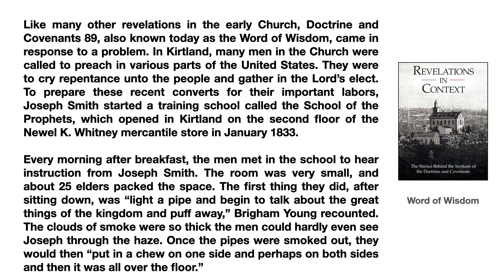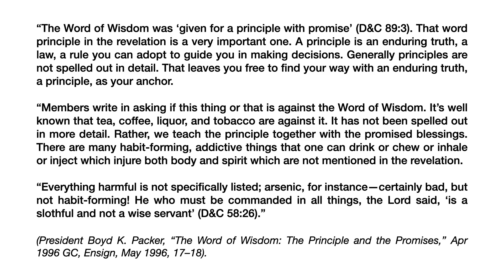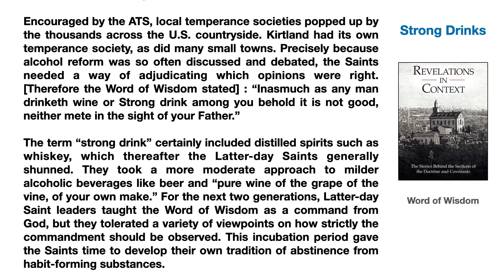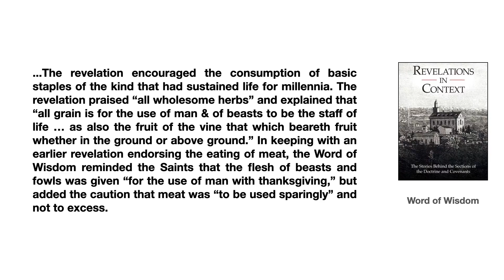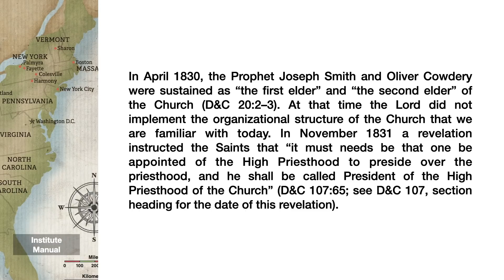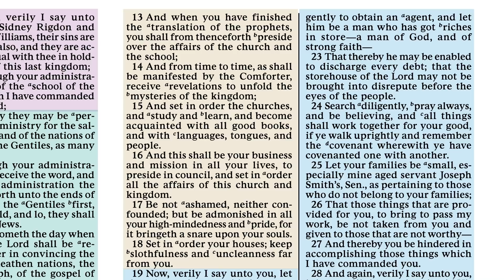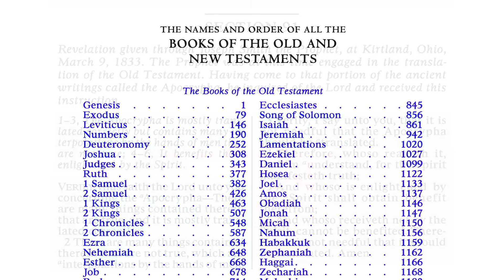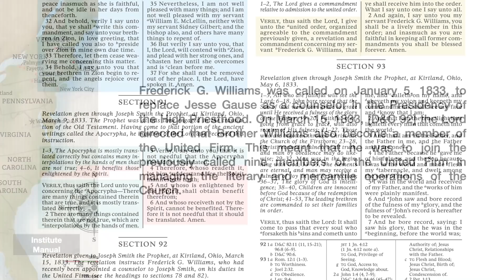Scripture Gems Ep. 33- Come Follow Me: D&C 89-92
The Lord continues to reveal His will in Doctrine and Covenants 89-92. Learn some amazing things about the Word of Wisdom and the Apocrypha.
Timecodes:
D&C 89 - 01:05
D&C 90 - 34:40
D&C 91 - 52:15
D&C 92 - 01:00:32

“Should Latter-Day Saints Drink Coca-Cola?” in the March 1918 Improvement Era
August 2019 New Era article (“Vaping, Coffee, Tea and Marijuana”)
NPR report on unforeseen advantages for forbidding alcohol in South Africa